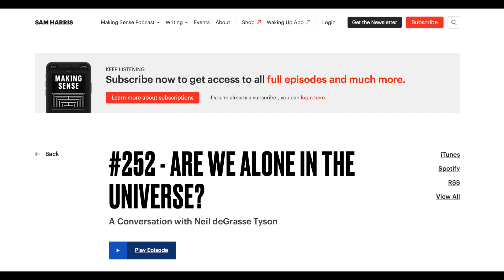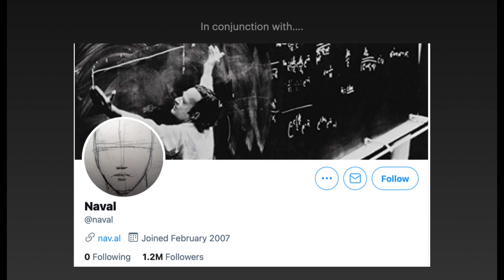David Deutsch comments on recent UFO sighting (Tic Tacs: A question for David 3).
Yes, this is me asking David Deutsch about the supposed "evidence" of UFOs that are the US Military's release of footage from jet aircraft that have become known as "Tic Tacs". I do not mention this in the video, but the best explanation I have seen of at least some of this stuff is by Mick West who was able to reproduce at least some of the images

Neil deGrasse Tyson also makes broadly similar remarks to David in this podcast with Sam Harris

Whatever the case, the deeper point is the more general one. When we do not know the explanation for a set of observations, then we have a problem. Not a solution. In this case, we seem to have either very prosaic solutions (as Mick West explains - in the form of camera effects) or perhaps something we "don't know". What we do not have is "evidence for" something amazing. Namely alien life visiting us in their spacecraft. The only way "evidence for" actually works is when it *rules out* every other theory. That is, in fact, the purpose of evidence in science.